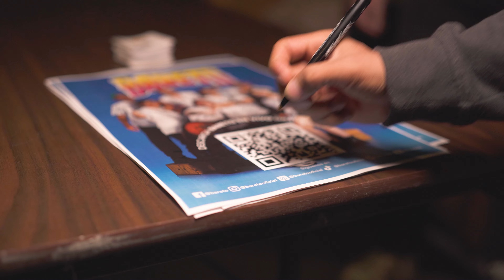Bareto - Concierto y Meet & Greet en Selina VLOG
Esto fue lo que vivimos el miércoles pasado en nuestro meet & greet y concierto con nuestra comunidad. Amamos ese momento con ustedes y estamos seguros de que habrán más oportunidades así de bailar y festejar juntos ❤️‍🔥🎶